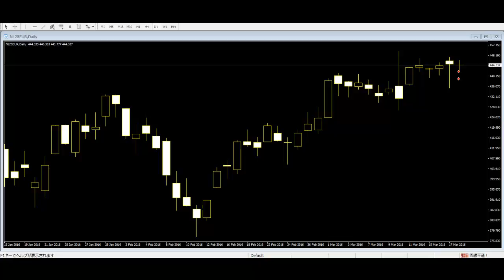NL25 trading with candlestick window CFD NL25 candlestick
This happens when there is a large-enough difference in the opening price of a trading period